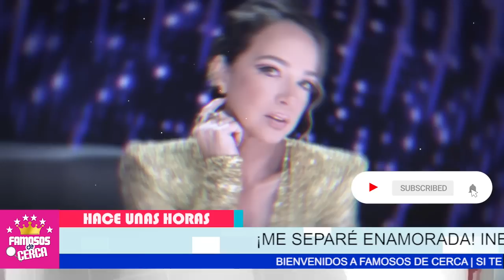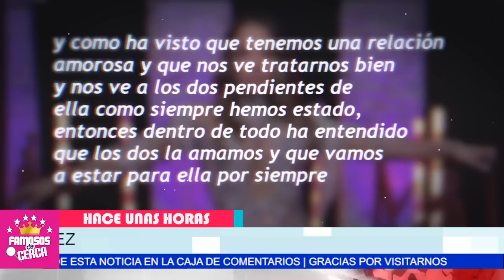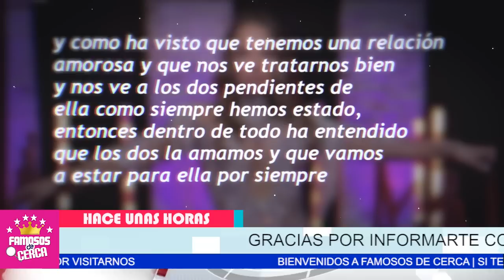⛔📌 Toni Costa / 𝗡𝗢 𝗦𝗘 𝗘𝗦𝗣𝗘𝗥𝗔𝗕𝗔 𝗘𝗦𝗧𝗢 De Adamari Lopez ¡ 𝗛𝗔𝗖𝗘 𝗣𝗢𝗖𝗔𝗦 𝗛𝗢𝗥𝗔𝗦 ! 🔥😱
Adamari Lopez Destapa Fuerte Confesion de Toni Costa.

 BIENVENIDOS!!!
suelta la sopa
televisa
exclusivas
venga la alegria
tv azteca
polemica
chismes
Entertainment
farandula mexico